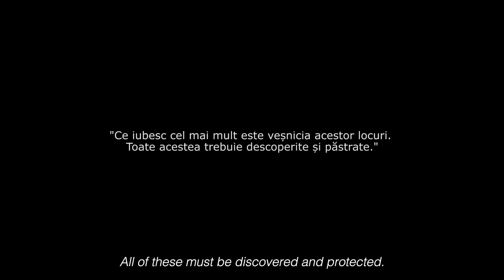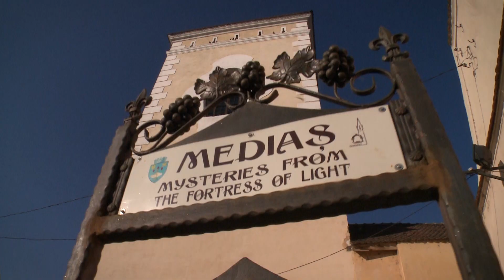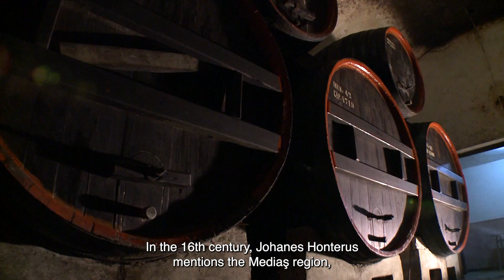Sibiu County - the Southern Gate of Transylvania